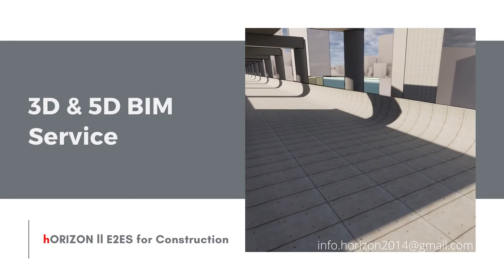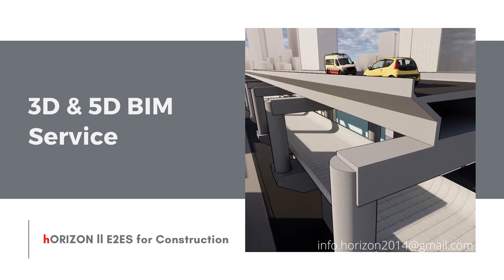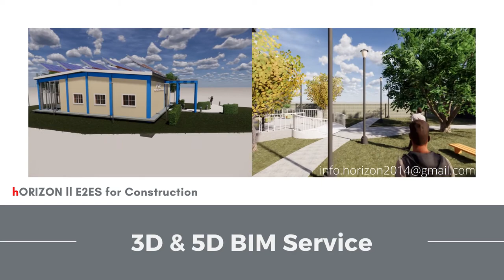3D & 4D BIM modelling ll Video Rendering ll Infra projects